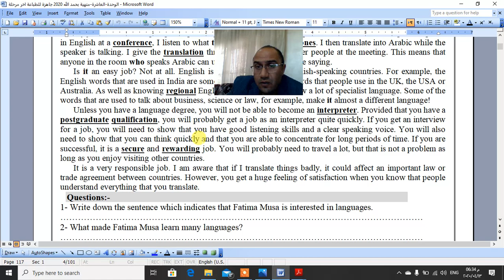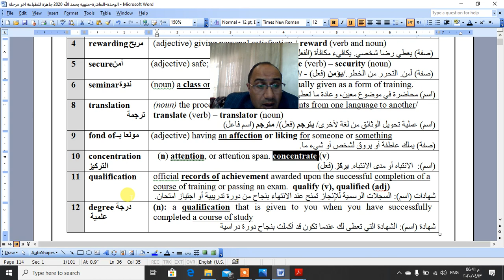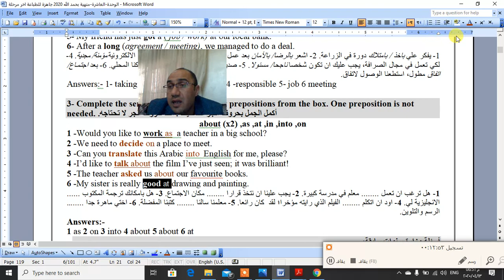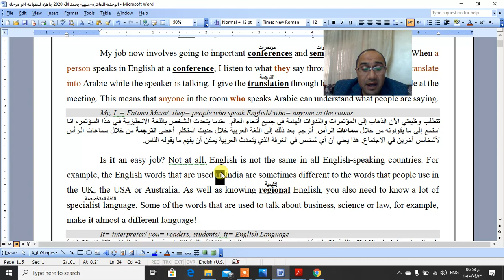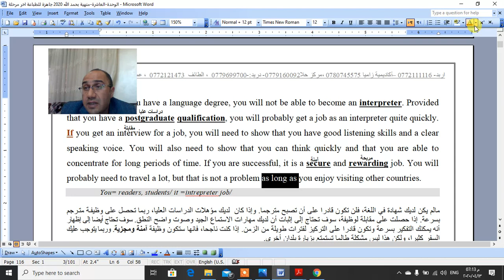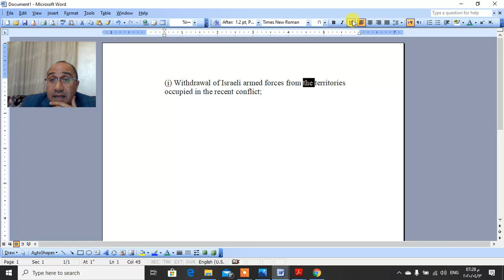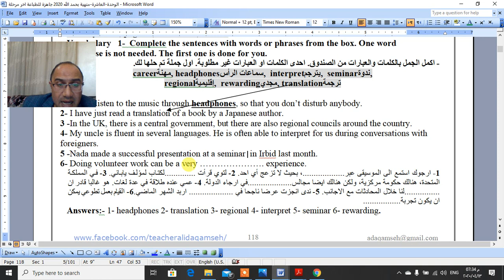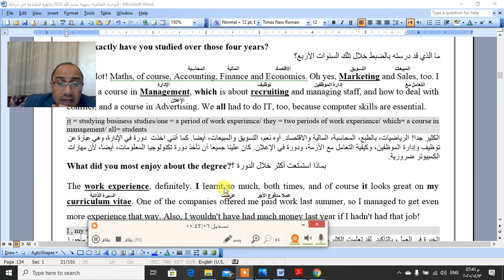الحصة العشرون الوحدة العاشرة career choices مهنتي كمترجمة my job as an interpreter